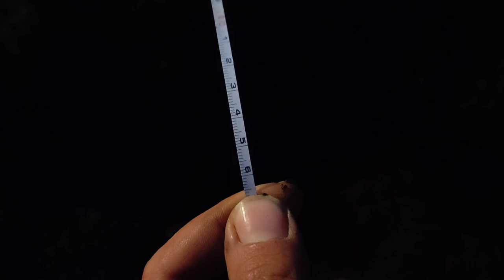belarus works with unlu's floog მიწის დამუშავება ბელარუსით.თურქული უნლუს გუთნით.